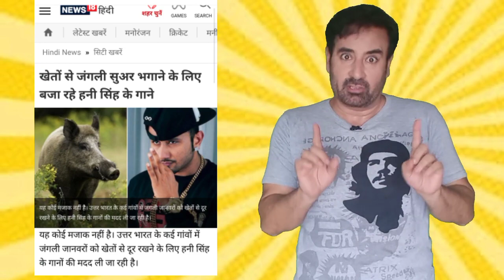हनी सिंह से सूअर हैं क्यूँ नाराज Why pigs are unhappy with Honey Singh?? Sahi Pakde Hain ep 5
Sahi Pakde hain episode 5

This one is a funny take on an incident happened in Dehradun where farmers were playing Honey Singh songs to make the wild pigs run away. Enjoy.

Director, Writer & Actor - Kamal Maharshi